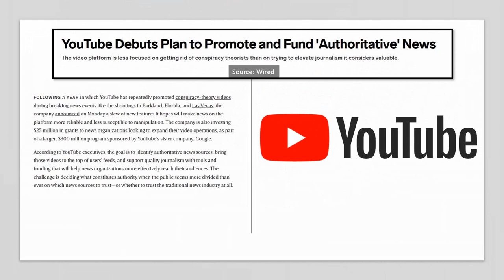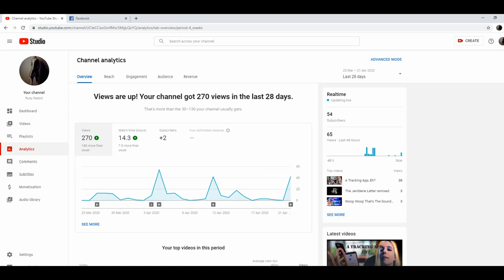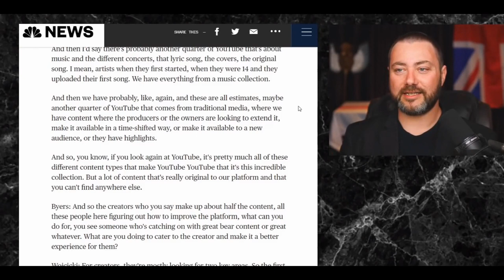Youtube is REMOVING LIKES From My Videos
That means they're interfering with your opinion, guys.